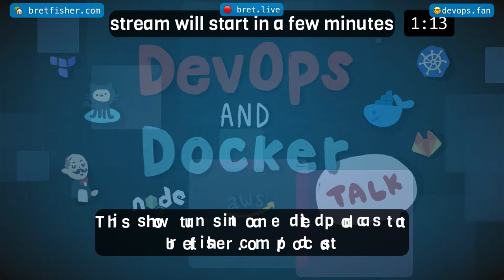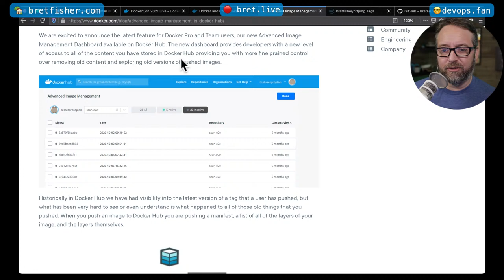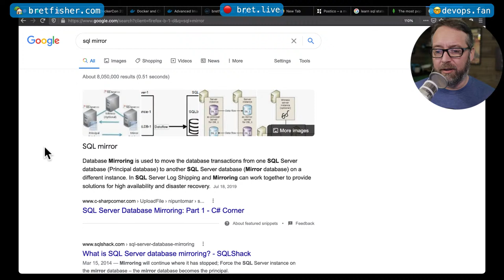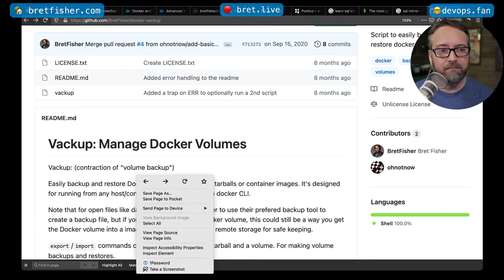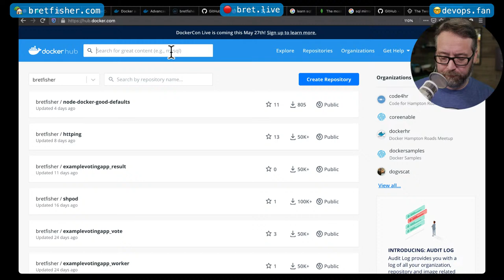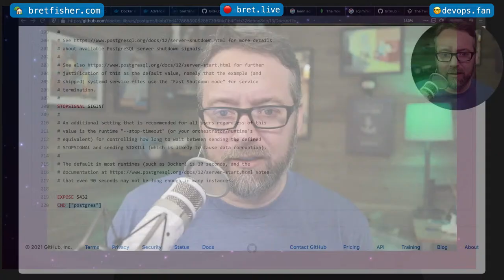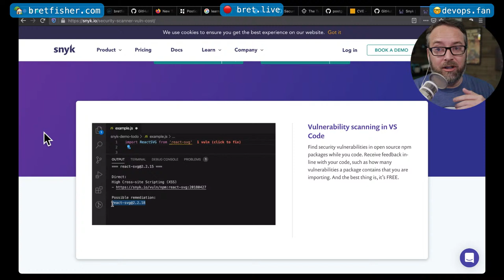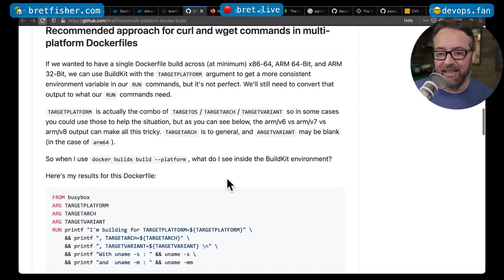Udemy Course Q&A: DevOps and Docker Live Show (Ep 117)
Starts at 3:43. Taking your questions, and showing live demos!

Links for various answers
Snyk, another good security scanner for images, also built into Docker Desktop